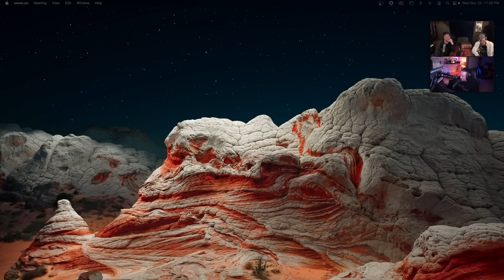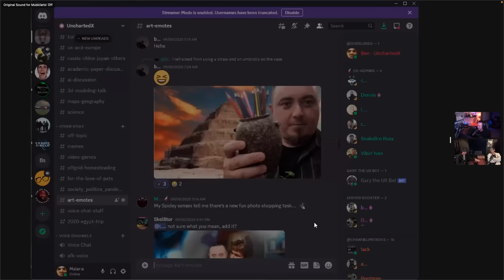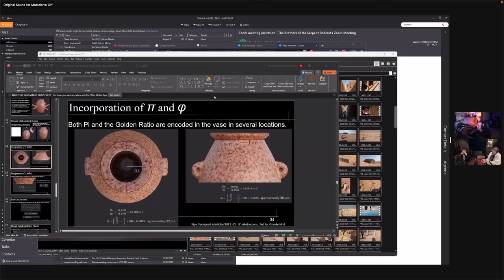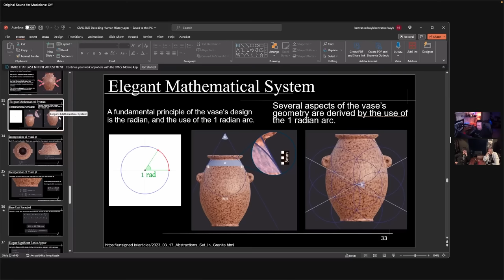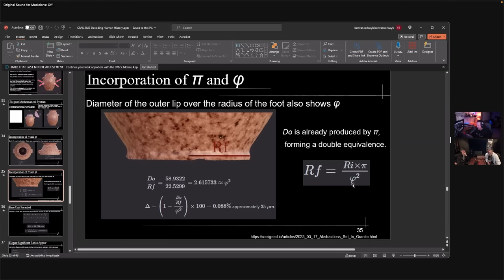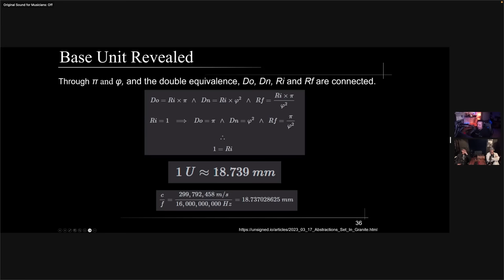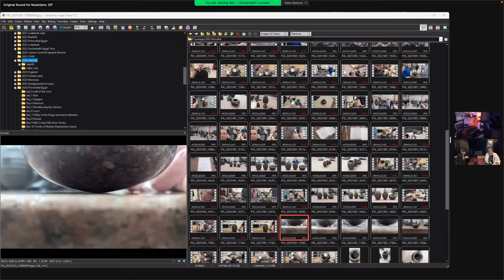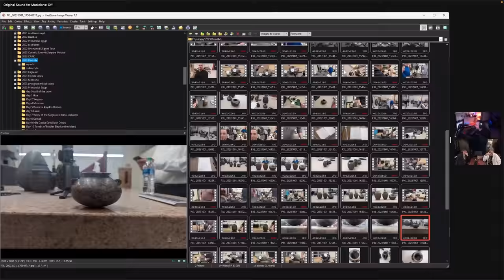Episode #306: Precision in Ancient Technology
We have Ben from UnchartedX on to talk about the latest research and information on the ancient stone vases from Egypt.

Clearly, someone was capable of high tech, high precision work in the deep past.

Thanks to Troy for the episode art!